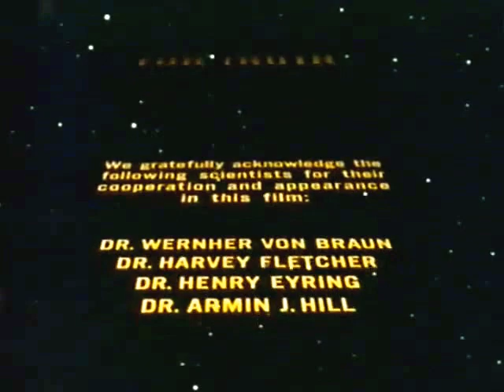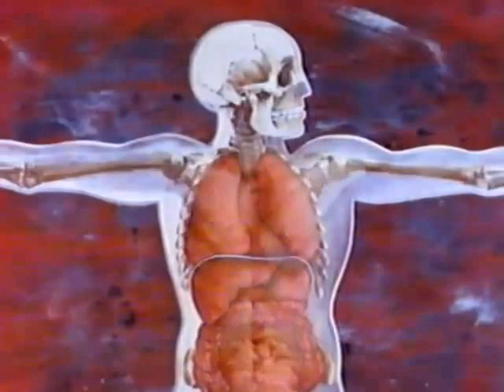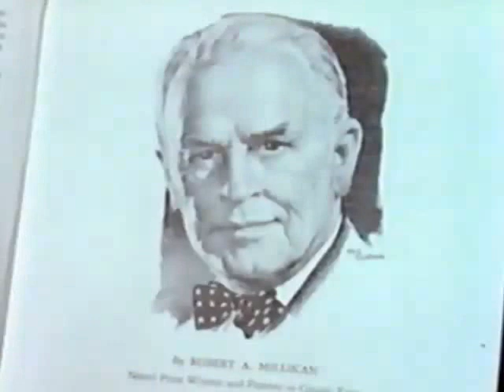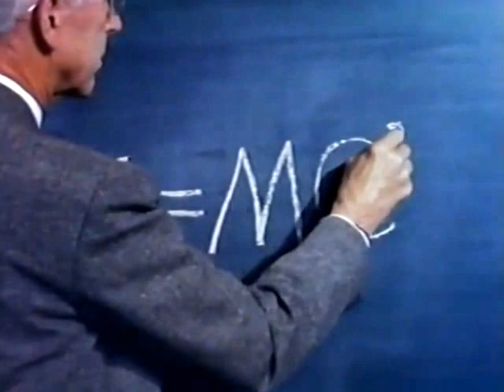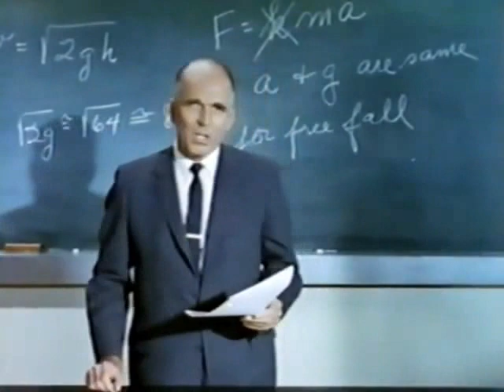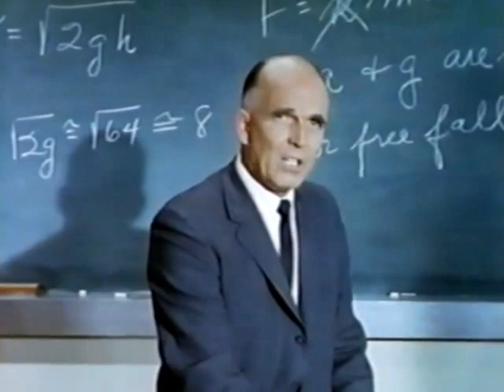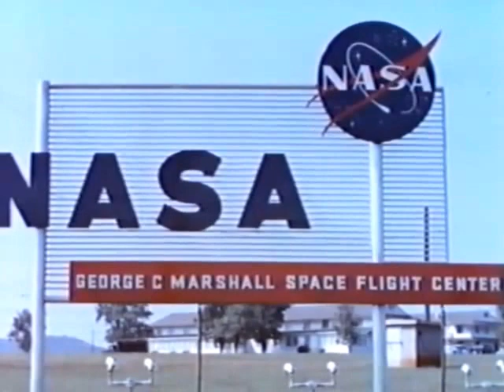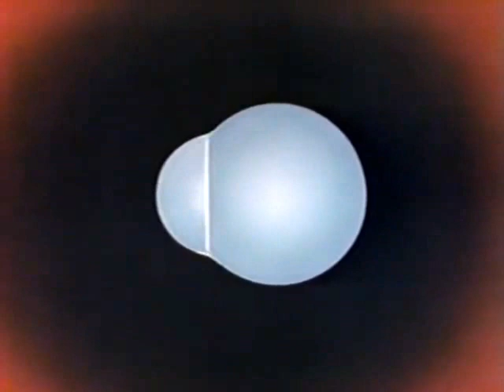The Search for Truth (1962)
A strongly anti-evolution and anti-secular humanist documentary featuring re-enactments of and interviews with scientists and church leaders regarding the ultimate harmony of religion and science.  Features interviews with Wernher Von Braun, Harvey Fletcher, Henry Eyring, and Armin J. Hill.

The film was edited for later release in 1986, removing such elements as the opening prologue with President McKay and the discussion of the celestialization of the earth, the segment with the aunt who is concerned about her college-bound nephew, many of the given examples of theistic (or, in the case of most of them, which is possibly why their mention was cut, deistic) scientists throughout the film, and the ending discussion of prophets.  The emphasis of the later cut seems to be to avoid discussing the conflict of science and religion as much as possible as well as slightly softening the film's anti-evolutionary perspective.